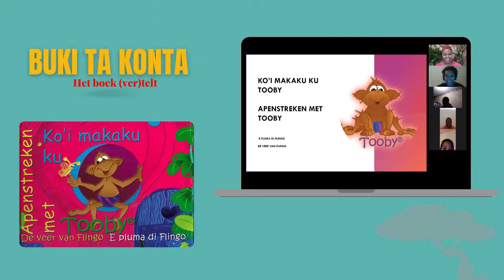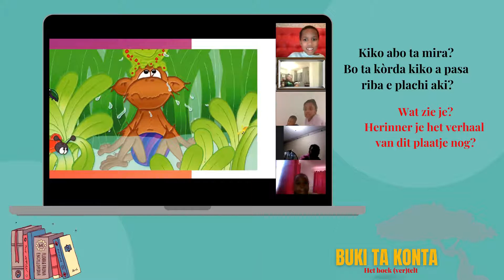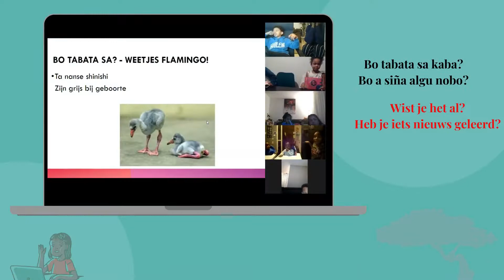Buki ta Konta - Kiko bo por spera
Buki ta Konta ta un proyecto di Levende Talen sectie Papiaments cu ta enfatisa e importancia di lesamento pa y cu muchanan. Lesamento ta sumamente benficioso pa un mucha su desaroyo di idioma. Pues Buki ta Konta ta trata na stimula e desaroyo di idioma especialmente pa muchanan cu tin Papiamento/papiamentu como prome of di dos lenga. Durante nos sesionnan, nos ta lesa tur cuenta na dos idioma: Papiamento/u y Hulandes. Pero nos no ta lesa so! Nos ta activo tambe! Nos ta canta, pinta, haci obra di man… Nos ta pasa dushi!

Nos no ta lubida riba e mayornan. Buki ta Konta ta trata na sostene mayornan cu e educacion bi- of multilingual por medio di introduci nan na bukinan bilingual, ofrece ideanan di wega of actividad y duna charla tocante e topico aki.